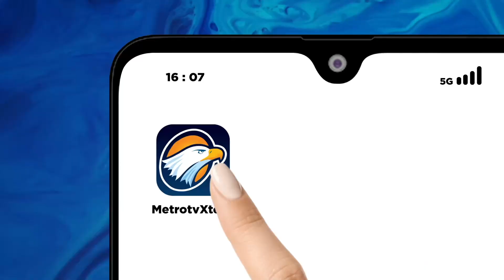Jemaah Haji Indonesia Akan Menempati 111 Hotel di Mekkah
METRO TV JATENG & DIY, Jemaah calon Haji Indonesia sudah berdatangan ke Makkah, Arab Saudi. Ada delapan kloter jemaah calon Haji Indonesia yang tiba di Makkah